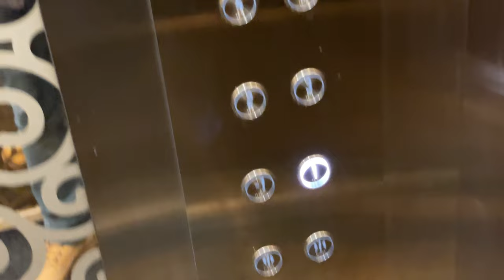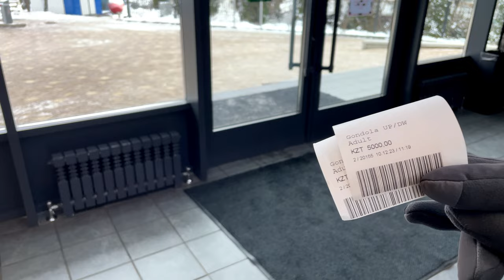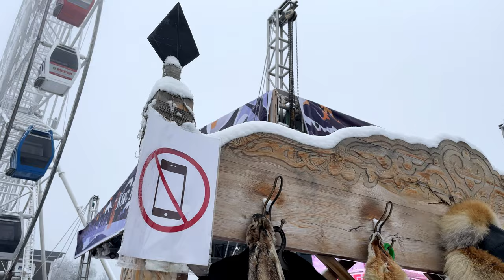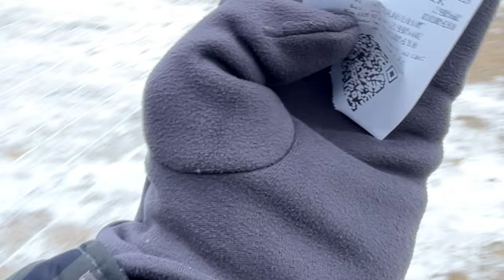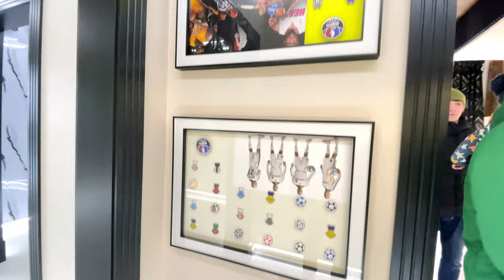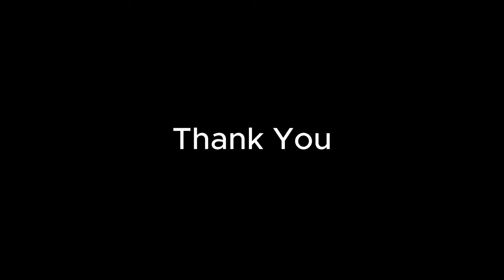Capture Weekend Vlog #005 | Mujse baar baar retake mat karwao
Vlogging Gear
my camera-  I phone 12 PRO
Gimble
Mic
Mic for this camera

Video Editing Tool
Audio used
Place Visited
ascensioncatholic church